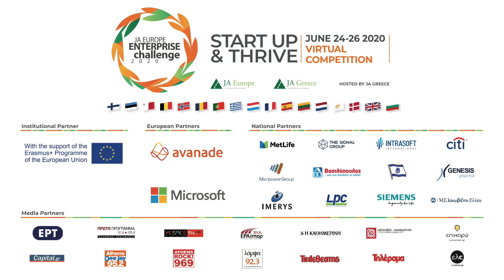EEC '20 trailer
JA Europe Enterprise Challenge 2020 is going virtual! It will bring together student Start Ups for a two-day virtual competition, between 24 – 26 June, hosted by JA Greece and under the patronage of H.E. the President of the Hellenic Republic, Katerina Sakellaropoulou. Join us for the Awards ceremony on 26 June 14:00 CET